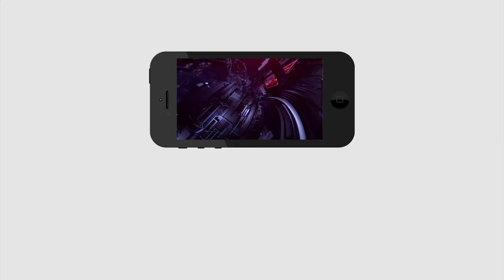Botsa Satyanarayana AP Assembly | తెలుగుదేశం పార్టీకి బొత్స వార్నింగ్‌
తెలుగుదేశం పార్టీకి బొత్స వార్నింగ్‌